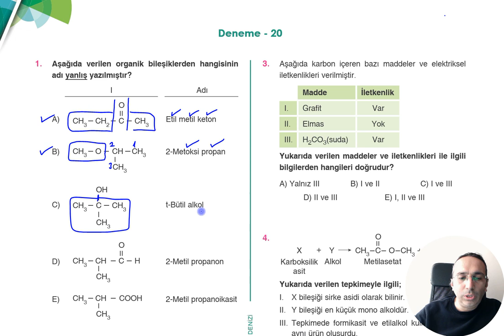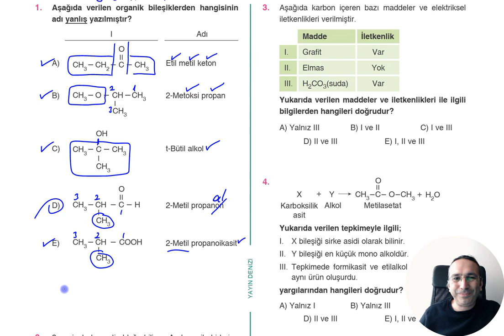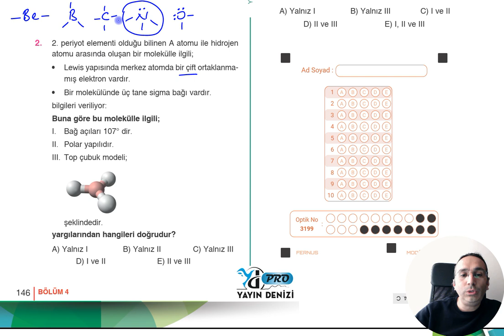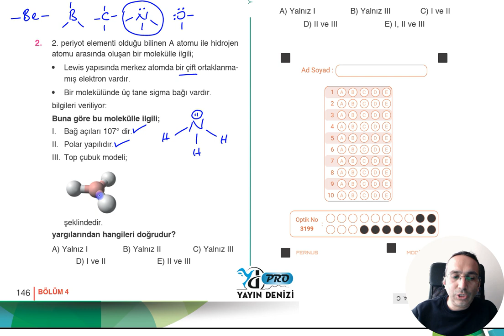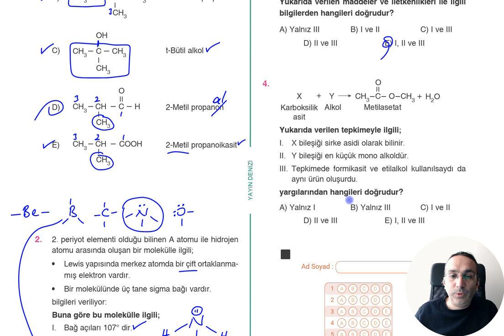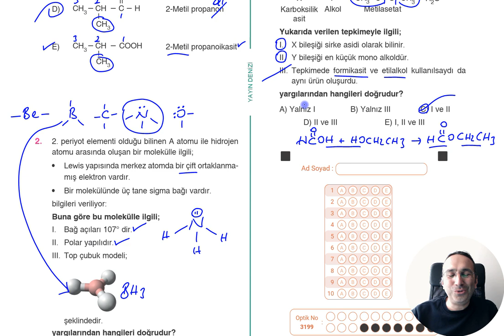Organik Kimya Deneme 20 (Yayın Denizi PRO Organik Kimya Denemeleri)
Yayın Denizi Pro Organik Kimya Soru Bankasında yer alan organik kimya denemelerinin çözümleri

12.2. KARBON KİMYASINA GİRİŞ
Anahtar kavramlar: anorganik bileşik, basit formül, elmas, grafit, hibritleşme, molekül formülü, molekül geometrisi, organik bileşik, yapı formülü, π (pi) bağı, σ (sigma) bağı
12.2.1. Anorganik ve Organik Bileşikler
12.2.1.1. Anorganik ve organik bileşikleri ayırt eder.
a. Organik bileşik kavramının tarihsel gelişimi açıklanır.
b. Anorganik ve organik bileşiklerin özellikleri vurgulanır.

12.2.2. Basit Formül ve Molekül Formülü
12.2.2.1. Organik bileşiklerin basit ve molekül formüllerinin bulunması ile ilgili hesaplamalar yapar.
12.2.3. Doğada Karbon
12.2.3.1. Karbon allotroplarının özelliklerini yapılarıyla ilişkilendirir.
a. Karbon elementinin çok sayıda bileşik oluşturma özelliği ile bağ yapma özelliği arasında ilişki kurulur.
b. Elmas ve grafitin incelenmesi sağlanarak fulleren, nanotüp ve grafenin yapıları ve önemleri üzerinde durulur.
12.2.4. Lewis Formülleri
12.2.4.1. Kovalent bağlı kimyasal türlerin Lewis formüllerini yazar.
Oktetin aşıldığı moleküller kapsam dışıdır.
12.2.5. Hibritleşme-Molekül Geometrileri
12.2.5.1. Tek, çift ve üçlü bağların oluşumunu hibrit ve atom orbitalleri temelinde açıklar.
12.2.5.2. Moleküllerin geometrilerini merkez atomu orbitallerinin hibritleşmesi esasına göre belirler.
a. Hibritleşme ve VSEPR (Değerlik Katmanı Elektron Çifti İtmesi) yaklaşımı üzerinde durulur.
2. periyot elementlerinin hidrojenle yaptığı bileşikler dışındakiler verilmez.
b. Öğrencilerin hibritleşme ve VSEPR yaklaşımı konusunda bilişim teknolojilerinden yararlanarak (animasyon, simülasyon, video vb.) molekül modelleri yapmaları sağlanır.
12.3. ORGANİK BİLEŞİKLER
Anahtar kavramlar: aldehit, alifatik bileşik, alkan, alken, alkil halojenür, alkin, alkol, aromatik bileşik, ester, eter, fonksiyonel grup, halkalı yapılar, hidrokarbon, izomerlik, karboksilik asit, keton, yağ asidi, yapısal izomerlik, zincir yapılı bileşikler
12.3.1. Hidrokarbonlar
12.3.1.1. Hidrokarbon türlerini ayırt eder.
12.3.1.2. Basit alkanların adlarını, formüllerini, özelliklerini ve kullanım alanlarını açıklar.
a. Yanma ve halojenlerle yer değiştirme özellikleri üzerinde durulur.
b. Yapısal izomerlik ve çeşitleri üzerinde durulur.
c. Alkanların yakıtlarda [LPG, benzin, motorin (dizel), fueloil, katran ve asfalt ürünlerinin bileşenleri] kullanıldığı, hekzanın ise çözücü olarak kullanıldığı vurgulanır.
ç. Benzinlerde oktan sayısı hakkında okuma parçası verilir.

12.3.1.3. Basit alkenlerin adlarını, formüllerini, özelliklerini ve kullanım alanlarını açıklar.
a. Cis-trans izomerlik üzerinde durulur.
b. Alkenlerin kullanım alanı olarak alkil halojenür ve alkoller için ham madde oldukları vurgulanır.
c. Alkenlerin gıda endüstrisindeki kullanımları ve polimerleşme özellikleri hakkında bilgi verilir.
12.3.1.4. Basit alkinlerin adlarını, formüllerini, özelliklerini ve kullanım alanlarını açıklar.
Asetilenin üretimi, kullanım alanları, katılma özellikleri ve birincil patlayıcı tuzları üzerinde durulur. Diğer alkin örneklerine girilmez.
12.3.1.5. Basit aromatik bileşiklerin adlarını, formüllerini ve kullanım alanlarını açıklar.
Benzen, naftalin, anilin, toluen ve fenol bileşikleri tanıtılarak yapıları ve kullanım alanlarına değinilir.
12.3.2. Fonksiyonel Gruplar
12.3.2.1. Organik bileşikleri fonksiyonel gruplarına göre sınıflandırır.
Alkil-gruplarına, hidroksi-, alkoksi-, halo-, karbonil-, karboksil-, amino-, nitro-, fenil- grupları bağlanınca oluşan bileşikler genel olarak tanıtılır.
12.3.3. Alkoller
12.3.3.1. Alkolleri sınıflandırarak adlarını, formüllerini, özelliklerini ve kullanım alanlarını açıklar.
a. Etanolün fermantasyon yöntemi ile elde edilişi açıklanır.
b. Etanolün alkil halojenürlerden ve alkenlerden elde edilişi üzerinde durulur.
c. Alkollerin hidroksil sayısına ve alfa karbonundaki alkil sayısına göre sınıflandırılması sağlanır. ç. 1-4 karbonlu mono alkoller, etandiol (glikol) ve propantriol (gliserin) üzerinde durulur.
d. Metanolün zehirli özellikleri vurgulanır.
e. Etanolün sağlık alanında kullanımına vurgu yapılır.
f. Etanolün biyoyakıt işlevi gördüğü ve çözücü olarak kullanıldığı vurgulanır.
12.3.4. Eterler
12.3.4.1. Eterleri sınıflandırarak adlarını, formüllerini, özelliklerini ve kullanım alanlarını açıklar.
a. Asimetrik-simetrik eter ayrımı yapılır.